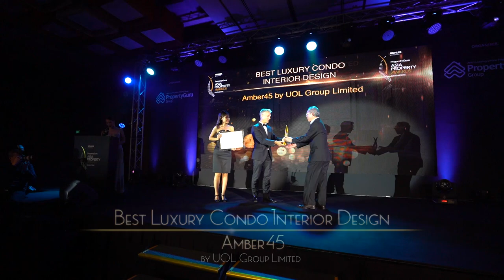8th PropertyGuru Asia Property Awards (Singapore) 2018 – Highlights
The annual PropertyGuru Asia Property Awards (Singapore) gala event was presented by Kohler rewarded the year's finest properties and developers, including most promising male and female leaders, smartest and most sustainable projects, and outstanding public facilities.

The gala dinner held on 12 October 2018 at the Marina Bay Sands Expo and Convention Centre saw Qingjian Realty walking away with the highly coveted Best Developer title.

SingHaiyi’s humble leader Celine Tang accepted the title of Singapore Real Estate Personality of the Year as the first female recipient to do so in the awards’ eight-year history.

We would like to thank the following:
• Official Portal Partner: PropertyGuru.com.sg, Singapore’s No. property site
• Official Supervisor: BDO Singapore
• Media Partners: Southeast Asia Globe, LookBox Living, Top 10 of Asia, and PropertyGuru Property Report

Independent Panel of Judges:
CHAIRPERSON: Lim Wenhui – Partner, SPARK Architects

The panel members are:
• Alexander Karolik Shlaen – CEO, Panache Management
• Benedict Andrew Lim – EY Partner, ASEAN Real Estate Leader
• Clement Ong – Head of Strategic Planning and Investment, Banyan Tree Group
• Henry Woon – Director, Atelier Ten, CEng MCIBSE, MSc, BEng, LEED AP BD+C
• Kristin Thorsteins – Vice President, Club Med
• Mink Tan – Chief Designer, MINKKE architects
• Robert Greg Shand – Architect, Greg Shand Architects

Official Supervisor:
• Roger Lim, Executive Director, Management Consulting, BDO
• Zee Chang Teng (Christopher), Manager, Management Consulting, BDO

AsiaPropertyAwards – highlights video
• Producer: Emma Gray
• Writer/Director: Richard Allan Aquino
• Production Coordinator: Tanattha Saengmorakot
• Onsite Supervisor: Ausanee "Jane" Dejtanasoontorn

• Emcee: Denise Keller
• Public Relations: W Asia